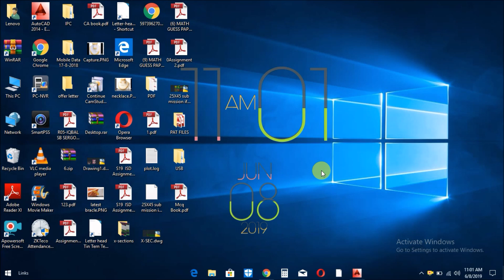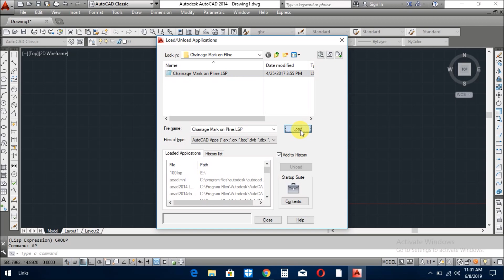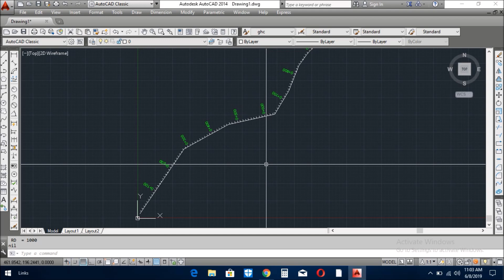HOW TO MARK CHAINAGE / RDS ON ALIGNMENT WITH LISP | AUTO CAD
In this video we shall mark Rd's or Chainage on Pline Alignment with Auto Lisp very Easily and Quickly